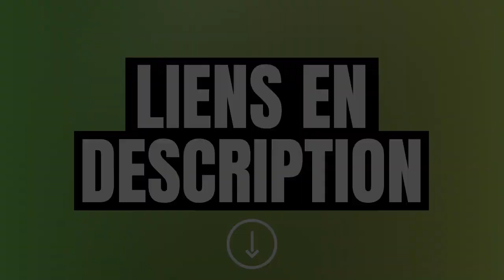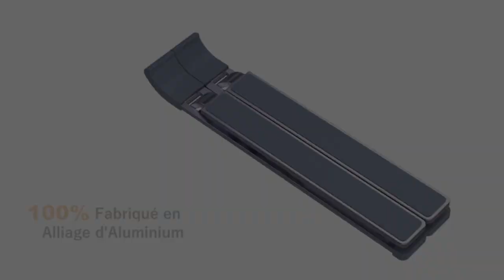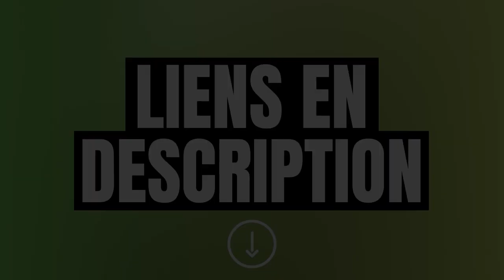Meilleur Support Ordinateur Portable 2024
Vous recherchez un support ordinateur portable pour ajuster votre PC à la bonne hauteur et ainsi optimiser l'ergonomie de votre poste de travail. Une mauvaise posture entraîne des douleurs musculaires à court et long terme. Découvrez le top 3 du meilleur support ordinateur portable.

00:00 - Introduction
00:27 - Support PC Besign LSX3S
01:08 - Support PC Babacom
02:00 - Support PC Bestand